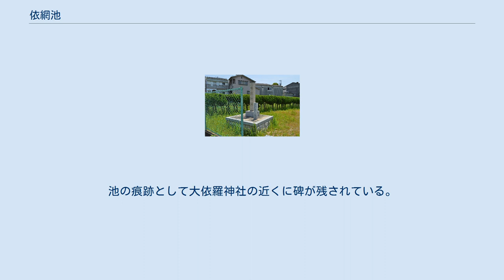依網池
依網池（よさみのいけ）は、日本古代に河内国丹北郡池内村にあったと伝わる池。
現代の大阪市住吉区にある大依羅神社周辺にあった。
 依網池跡碑 『古事記』崇神天皇段に「又是の御世に、依網池を作り」とあるのが初出。
『古事記』には、仁徳天皇段にも「又丸邇池（わにのいけ）・依網池を作り」とも記されている。
瀬戸内海の東岸に位置するこの地域は比較的雨が少ないため、段丘面に溜池が多く築造されているが、依網池は北あるいは北東に緩く傾斜する段丘面に作られ、築造当時の広さは50ヘクタールから60ヘクタールだったと推定される。
西除川の水の一部と中位段丘面を流れ落ちる少量の水を一時的に貯えたのち、下流の段丘面に開かれた水田の灌漑に用いられたものと想定され、住吉大社の門前まで導かれたものと思われる。
以下の記述でに紹介する歌にも歌われているように、蓴菜や蓮を浮かべられるような水深の浅い池であったと思われる。
 『日本書紀』巻五によると、崇神天皇は、 「農（なりはひ）は天下（あめのした）の大きなる本（もと）なり。民の恃（たの）みて生くる所なり。今、河内国（かふちのくに）の狹山（さやま）（現在の大阪府大阪狭山市）の埴田（はにた）水（みづ）少（すくな）し。是（ここ）を以（も）て、其の国の百姓（おほみたから）、農の事に怠る。其れ多（さは）に池溝（うなね）を開（ほ）りて、民の業（なりはひ）を寬（ひろ）めよ」 という詔を出し、その三ヶ月後に依網池が完成した、となっている。
 『書紀』巻第十によると、大鷦鷯尊は応神天皇より髪長媛を下賜され、喜んで以下のような歌を歌ったという。
 水（みづ）渟（たま）る　依網池に　蒪（ぬなは）繰り　延（は）へけく知らに　堰杙（ぬぐひ）築（つ）く　川俣江（かはまたえ）の　菱茎（ひしがら）の　さしけく知らに　吾（あ）が心し　いや愚（うこ）にして （依網池で　蓴菜（じゅんさい）を手繰って、ずっと先まで気を配っていたのを知らずに、また岸辺に護岸の杭を打つ。
川俣の江の菱茎が、遠くまで伸びているのを知らず、（天皇が髪長媛を賜うように配慮されていたのを知らないで）私は全く愚かでした）訳：宇治谷孟 『書紀』巻第二十二の中に、推古天皇が大量に築いた池の中に河内国の池として依網池の名があげられている このほか、万葉集巻第七の柿本人麻呂の旋頭歌にも、 青みづら　依網の原に　人も遭はぬかも　石走る　近江県の　物語せむ （（青みづら））　依網の原で　誰か来合わせぬものか　（石走る）　近江県の　物語りをしように として池周辺のことが詠まれているようである。
 以上が記録に表れる「依網池」であるが、池が実際に何年に築かれたのか、誰が築いたのかはっきりとは記されておらず、関連して現れる依網屯倉についても同様である。
5世紀前半から7世紀初頭にかけて、大王の権力によって池が築造され、農地を開拓して屯倉を経営したものと思われる。
 18世紀初頭に行われた大和川の付け替え工事により、大半が消滅し、再三にわたる埋め立ての繰り返しによって、その面影は失われている。
池の痕跡として大依羅神社の近くに碑が残されている。